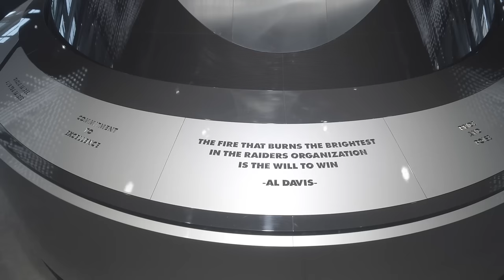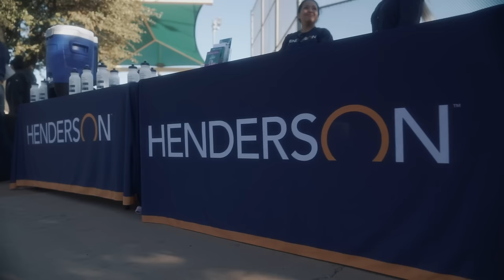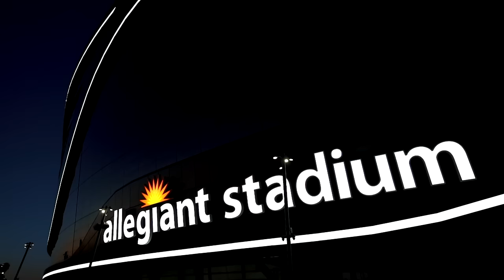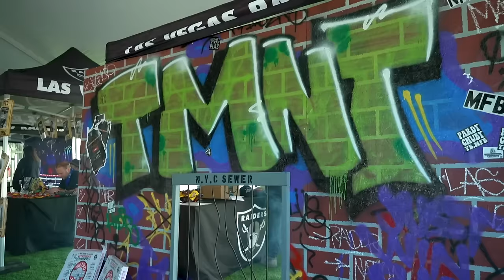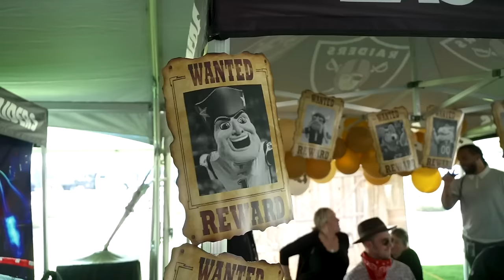Next Level Entertainment at Allegiant Stadium feat. Rick Ross, Babyface and Kenny King | Raiders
Raiders host Sibley Scoles chats with Rick Ross, Babyface and former Raider Kenny King on this episode of Raiders: Talk of the Nation.

0:00 Introduction
1:08 Super Bowl LVIII "Golden Shovel"
3:02 Babyface
5:30 Rick Ross
10:25 Kenny King
14:10 Halloween Tent or Treat
16:03 Outro